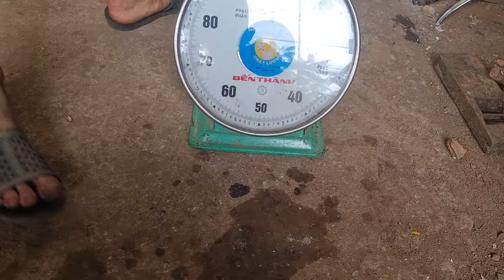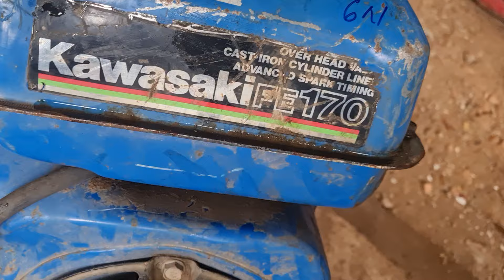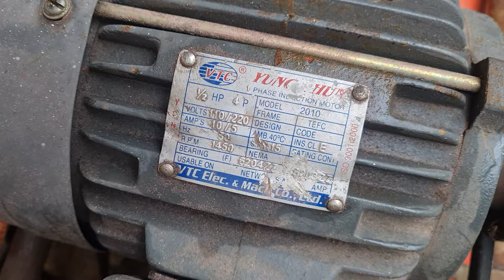Máy Nhật Bãi . Ngày 16/8 . ☎️ 0337720866 MS Uyên 0916939281